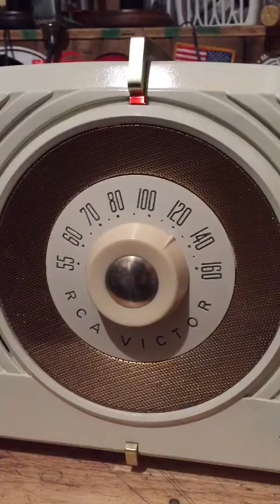RCA Victor Little Master IV